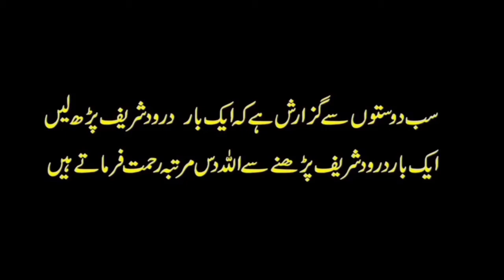Umat so rahi hai sabaq amoz kahani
Usmanvoice UrduStories SabaqAmozKahanian UsmanVoice Allah Tala is Samaj Ko jagane ki Taufeeq De Ameen